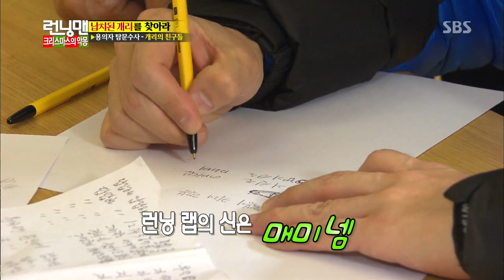지석진-유재석 매미랩 선보여 @런닝맨 131222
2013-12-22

어느 날 일어난 의문의 납치, 납치법을 가리키는 단서들을 통해 개리를 구출하기 위한 치열한 추격전이 펼쳐진다.